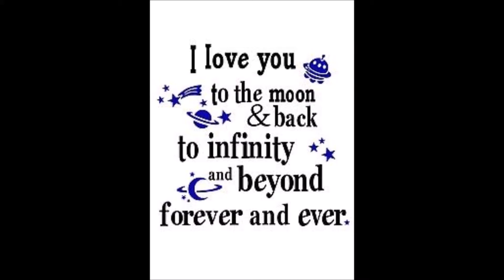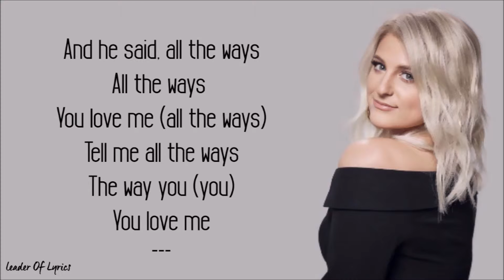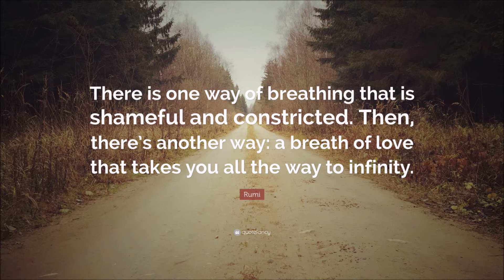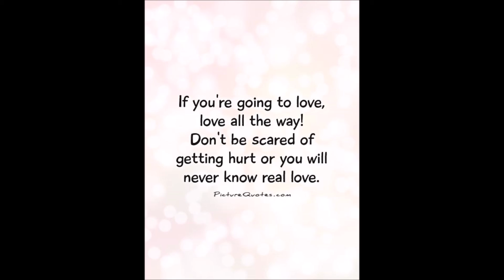All the way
True love will never die!